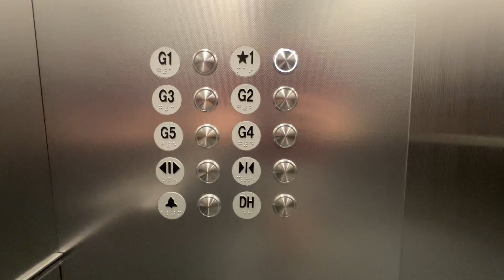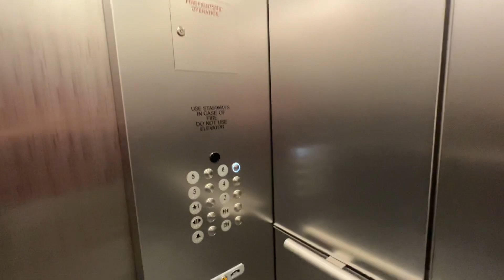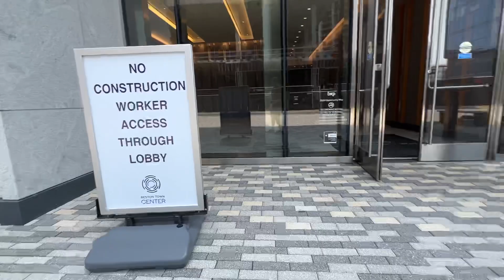TKE Evolution Elevators at 2000 Opportunity Way, Reston, VA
These are the garage elevators. They have very epic motors. I’m not sure why they have separate elevators for the above ground and underground parking. The main elevators are behind turnstiles.